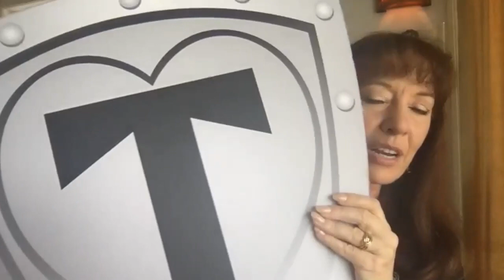Deb Lewis - Using Stress to Your Advantage | Live. Love. Engage.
Deb Lewis is a West Point graduate from its first class with women. Her small group of 62 trail-blazing women graduates (out of 4400 cadets) has grown to over 5000 and 25% of the Academy. A retired Army Colonel and Harvard MBA, Deb commanded three US Army Corps of Engineer districts, including a $2.1 billion reconstruction program in combat. Deb was at the Pentagon during the 9/11 attack as a member of the Joint Staff anti-terrorism team. On 7 October, 2010,  Deb and her husband Doug Adams embarked on the Duty, Honor, America Tour where Doug bicycled 18,067 miles to all 50 states in one year tp raise awareness in support of our military, Veterans and families. Deb quickly learned to operate an RV and drove it 26,000 miles in support of their Tour. Her positive outlook on life is grounded in her faith and a clear understanding of extreme adversity and tough situations. Today, Deb will share some Mentally Tough Women insights, tools, and knowledge to help you and those around you gain skills to see stress and use stress to your advantage.

About Gloria Grace Rand:
Gloria Grace Rand is an inspirational speaker, award-winning SEO blogger, and host of the Live. Love. Engage. podcast. Before founding her company, Web to Wealth Marketing in 2009, Gloria spent nearly two decades in television, most notably as writer and producer for the award-winning PBS financial news program, “Nightly Business Report.” She is the author of the forth-coming book, “Live. Love. Engage. – How to Stop Doubting Yourself and Start Being Yourself” and Contributing Author of the best-selling books, “Unscripted: How Entrepreneurs Leap and Find Success” and “Conceived to Lead.”

The emotional wounds Gloria suffered growing up with an alcoholic father and abusive mother resulted in years of obesity and poor self-esteem, which she has overcome through coaching, personal development programs and the study of spiritual books like “A Course in Miracles.” Today, she helps entrepreneurs develop clarity, confidence and connection to the truth of who you are, so you can create a business with more impact, influence and income.

Like Live. Love. Engage. on FACEBOOK
Join the Live. Love. Engage. Spiritual Awakening Community for Entrepreneurs

Video title: Deb Lewis - Using Stress to Your Advantage  | Live. Love. Engage.